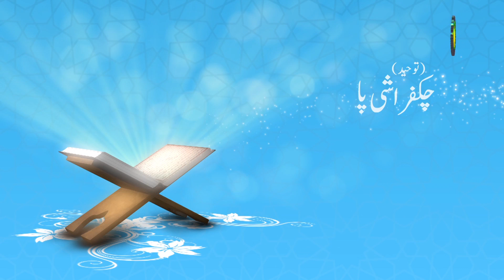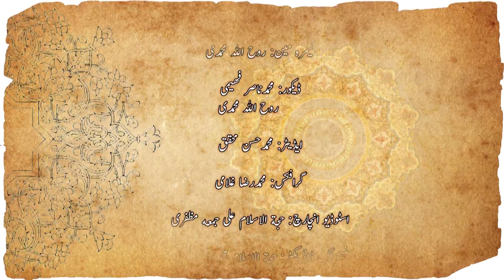86. میونی پیغمبر کنی گو رگیل بے سنید پو - استاد : مصطفی علی فخری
چھوسی رمپونگ  - میونی پیغمبر کنی گو رگیل بے سنید پو